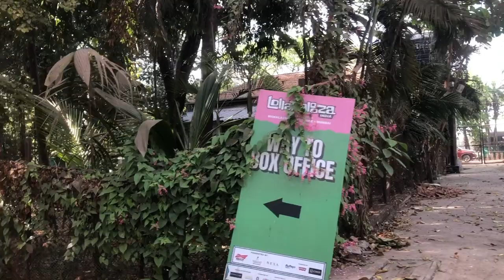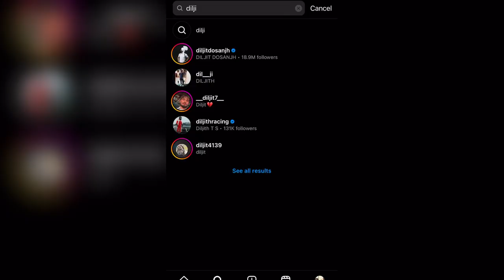teddyboy in mumbai????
First ever concert vlog is here!! 🥹

Pls excuse the bad quality, shaky camera, bad sound among everything else that's wrong lol but this day will live in my head rent free and I wanted to share a few (emphasis on few because there's SO MUCH MORE FOOTAGE) of the special moments from this day :))